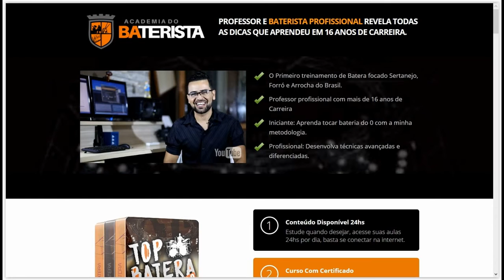Curso Top Batera 2.0 - Academia do Baterista - Maurício Mendes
Top Batera 2.0 - Academia do Baterista - Neste curso, que é uma nova versão do curso que foi um grande sucesso em 2015, Maurício Mendes, Ex Baterista de uma das maiores bandas de FORRÓ do Brasil, lança mais um projeto inédito na internet e revela todos os segredos de um método 100% prático para você se transformar em um grande batera de Sertanejo, Forró e Arrocha.

Esse treinamento atende as expectativas de profissionais e Iniciantes. Aulas didáticas que evoluem de forma dinâmica para que você possa em um espaço de tempo reduzido já começar a dominar o instrumento e começar a tocar como um grande baterista.  São 6 módulos de Aulas Práticas + 7 bônus Exclusivos para turbinar seus estudos.